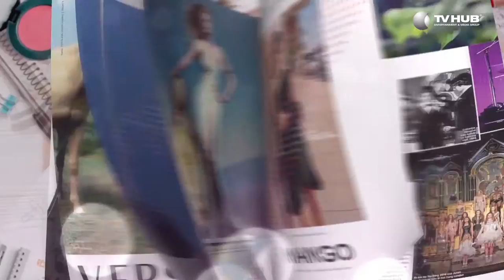Mối Tình Đầu Của Tôi | Behind The Scenes #22